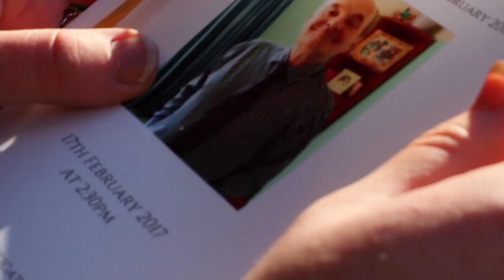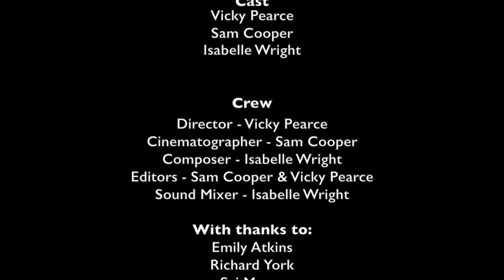Level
Group 204's Short film about a girl and he pathway to the top of the bridge...

Cast
Vicky Pearce
Sam Cooper
Isabelle Wright

Crew
Director - Vicky Pearce
Cinematographer - Sam Cooper
Composer - Isabelle Wright
Editors - Sam Cooper & Vicky Pearce
Sound Mixer - Isabelle Wright

With thanks to:
Emily Atkins
Richard York
Sai Morar
Frank Hammond
James Duff
Peter Chiarelli